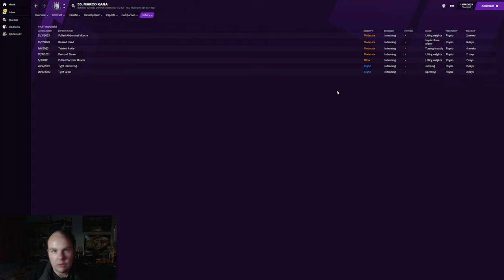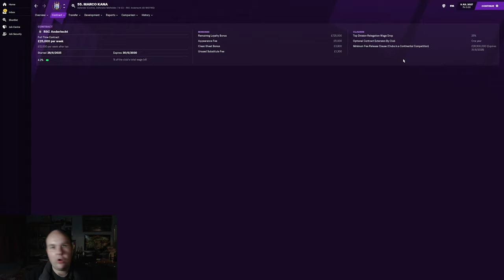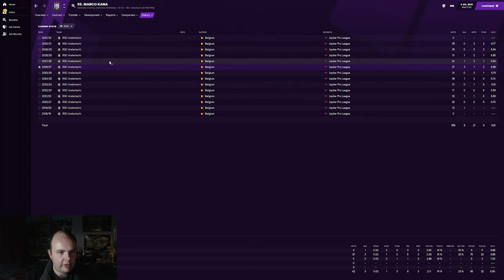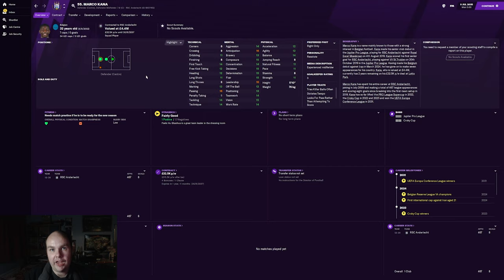FM21 Wonderkid - Stars Of Tomorrow - EP78 - Marco Kana (Midfielder) - Football Manager 2021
Welcome to my FM21 series Stars Of Tomorrow a series where we look at Wonderkids on FM 2021 today we look at  Marco Kana (Midfielder) and see how he turns out on Football Manager 2021

My Equipment:

Microphone: Samson C01U Pro
Webcam: Logitech C920 HD Pro Webcam
Light: Elgato Keylight
Editing Software: Adobe Premiere Pro
PC Specs:

CPU: AMD Ryzen 5 2600X 3.6GHz Hexa Core
GPU: GeForce GTX 1060 6GB
RAM: 16GB
SSD: Seagate BarraCuda 2TB